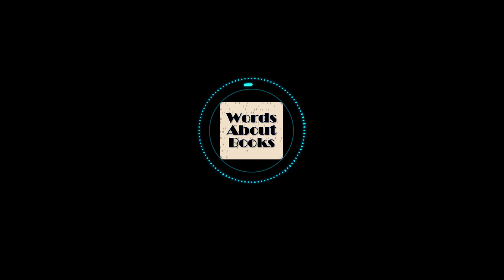An Attempt to Recommend Sandman by Neil Gaiman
Ben attempts to recommend that Nate (and the audience by proxy) read or watch Neil Gaiman's Sandman. Nate will not be recommended to without a fight. The conversation wanders through the DC Universe, Alan Moore, and I think One Piece for a minute there...honestly forget how that one came up.